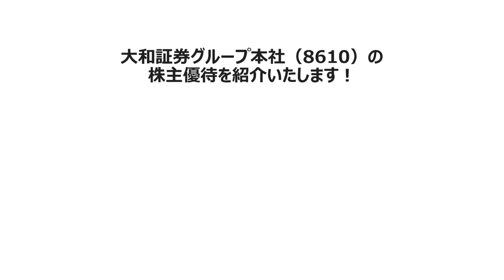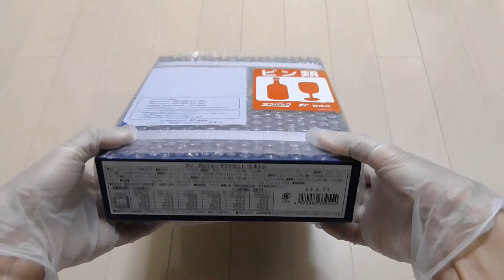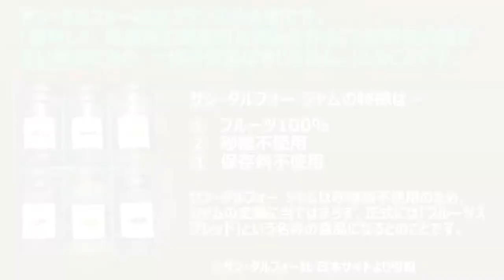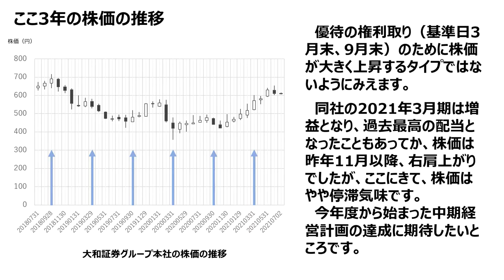大和証券グループ本社 株主優待の紹介 2021年6月到着 Unpacking Daiwa Securities Group Inc. Shareholder Benefits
株式会社大和証券グループ本社（証券コード：8610）の株主優待が届きました。その紹介をいたします。
ASMR風の開封（開梱）動画も含まれています。

この動画の記事はこちらになります。